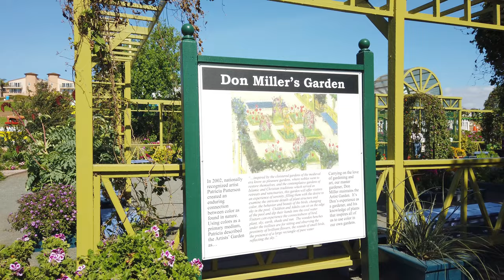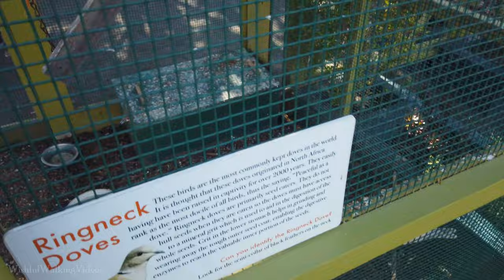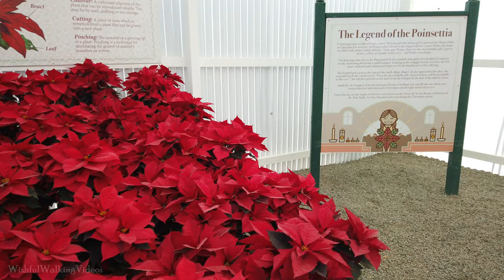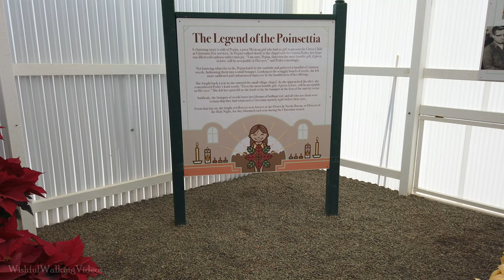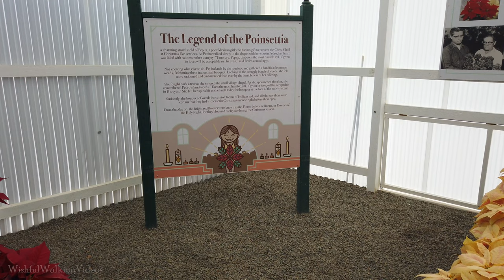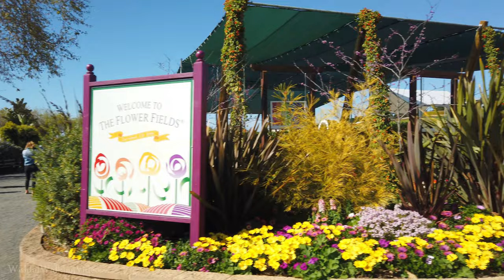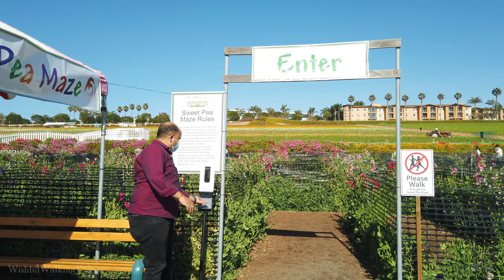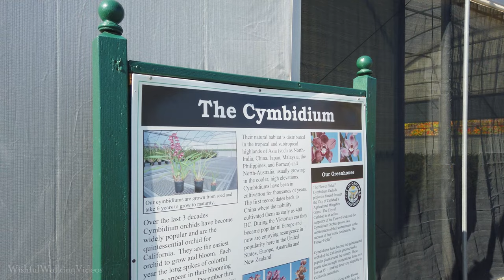The Flower Fields Walking Tour | Carlsbad, San Diego {4k} 🔊 Binaural Sound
Welcome to the Flower Fields, in Carlsbad, San Diego County. This famous location is only open part o the year, but it worth it. Come see the acres of flowers blooming and be lost amongst the fields here at The Flower Fields.

🎞️ Chapters